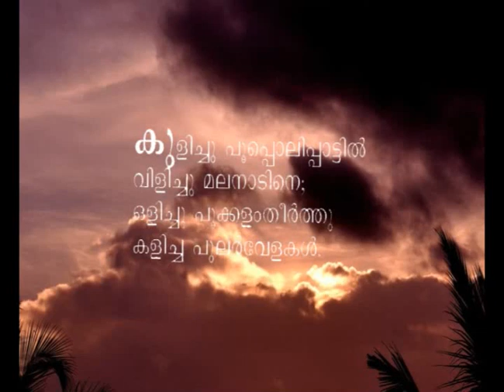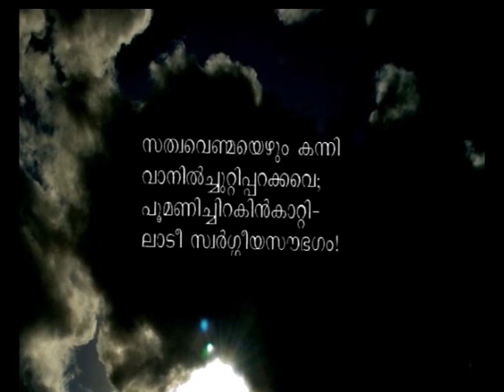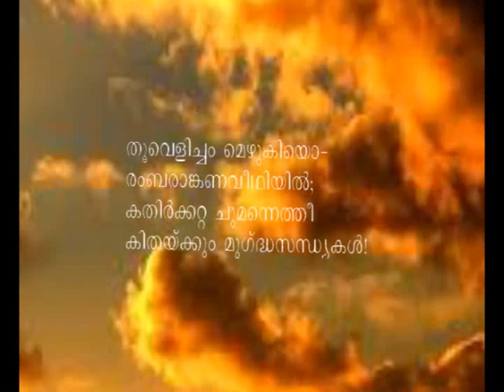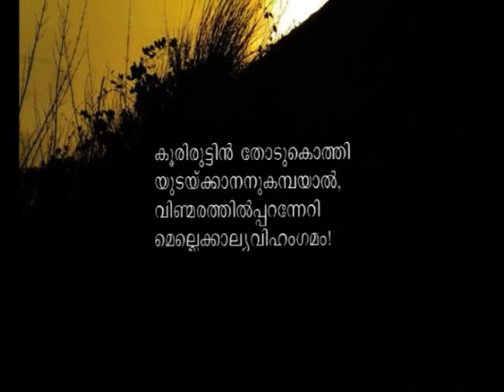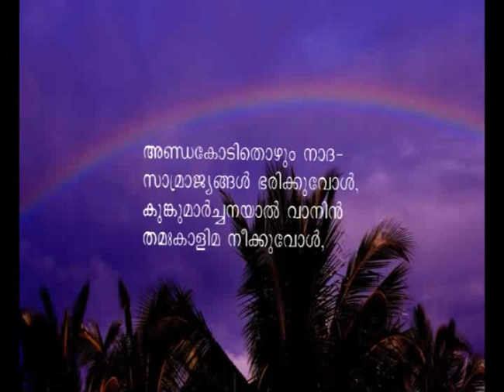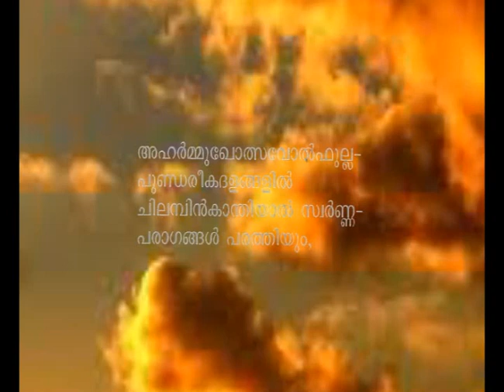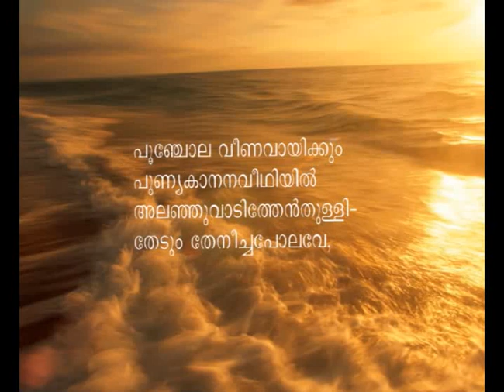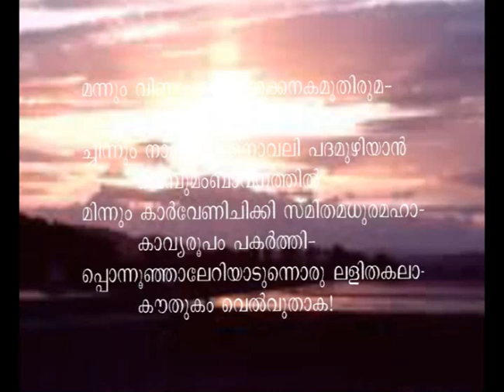Saundaryapooja|സൌന്ദര്യപൂജ|P. Kunhiraman Nair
. സൌന്ദര്യപൂജ-പി കുഞ്ഞിരാമന്‍ നായര്‍